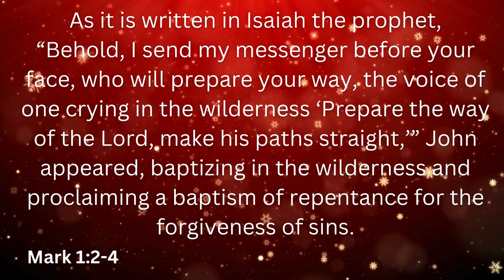Countdown to Christmas Day 7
Pastor Bob and Sarah host Day 7 of our Countdown to Christmas! Check back here every single day for our next video in this series all the way to Christmas!

Want to spend Christmas with Impact City? We would love to have you! Follow this link to get information on our Christmas services!